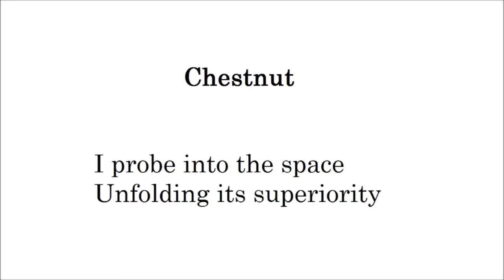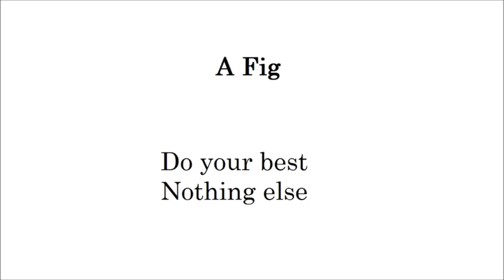Going Upward (Paintings Poetry Flute Improvisation English)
Chestnut

I probe into the space
Unfolding its superiority

Sunny Sky

My dream didn't come true

Work

Today you pray only for the world

A Fig

Nothing else